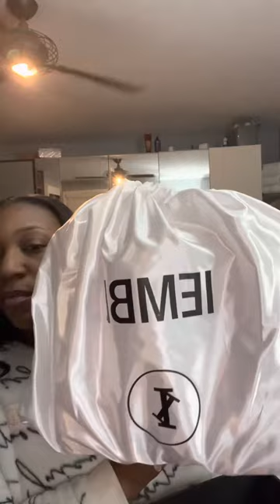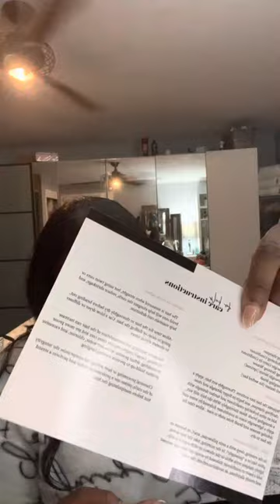IEMBE | BRANDON BLACKWOOD |ALEXANDER WANG | Luxury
alexanderwang IEMBE BrandonBlackwood. This review is on my latest purchases ❤️ enjoy